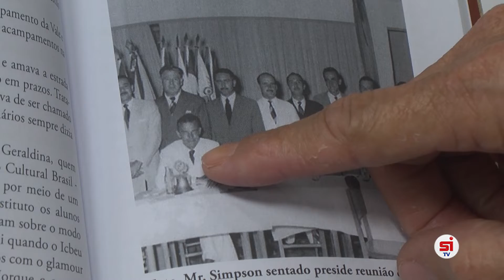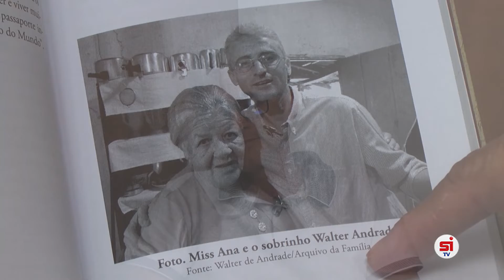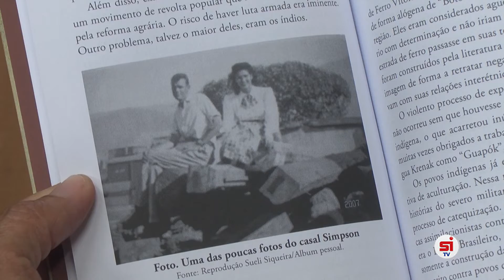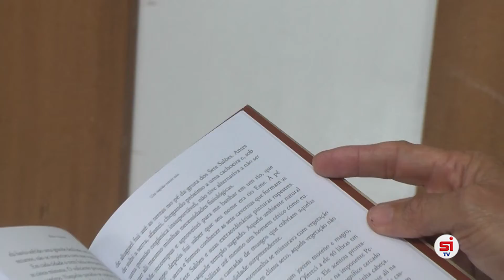Um espião entre nós - livro de Walter Andrade